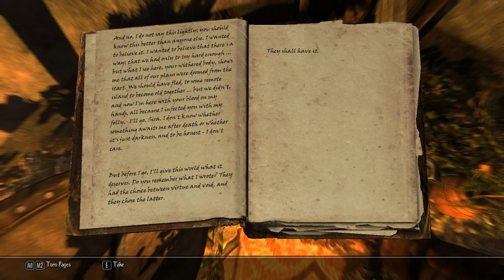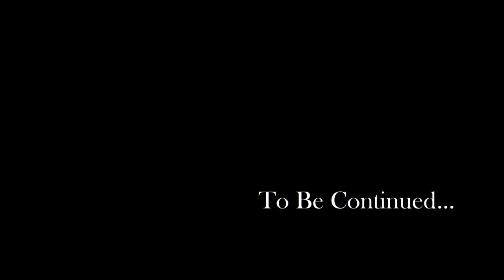Let's Play Enderal [Blind] #8: You could have said something...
Enderal is a total-overhaul mod for The Elder Scrolls V: Skyrim. That means new world, new perk system, new plot, new races, new everything. From what I gather, it follows up on the total overhaul mod for Oblivion, which was Nehrim. I have played neither; we're going in blind.

You can download Enderal here:
Enderal.com